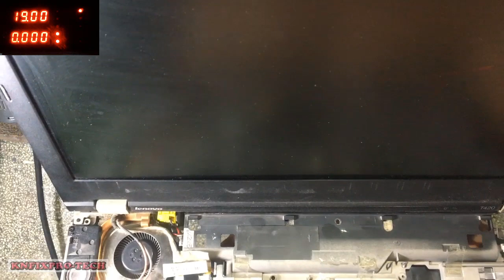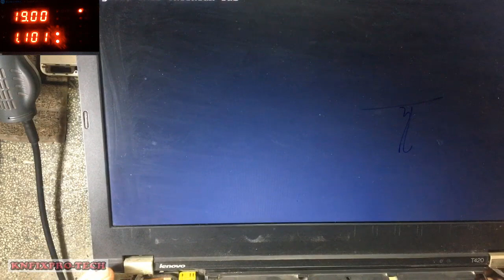Fix Ibm T420 NZM3I-8 No Power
Repair Ibm T420 NZM3I-8 No Power